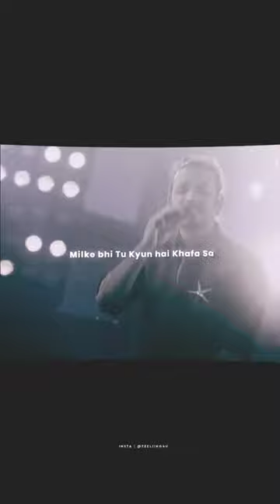Mahi mahi mahi status// mahi sasoon me ha lofi//lofirelief//mahimahi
mahi mahi mahi status// mahi sasoon ne ha lofi//lofirelief//

:your query;